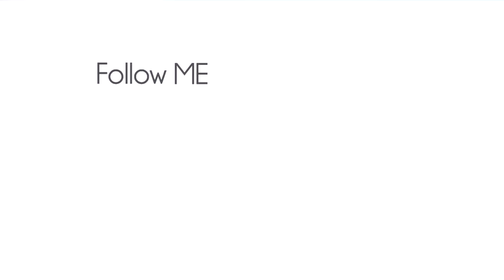NORFOLK & WESTERN 611 AND 475 - A REUNION OF STEAM AT STRASBURG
on this episode of steam enthusiast productions we will... be heading back to the STRASBURG RAIL ROAD to see 611 and 475 put on a great show for us!
here is the link for JERRYDOESTHINGS i highly recomend you check him out